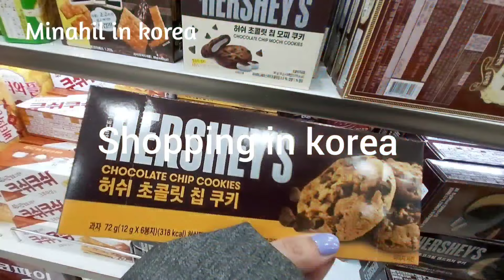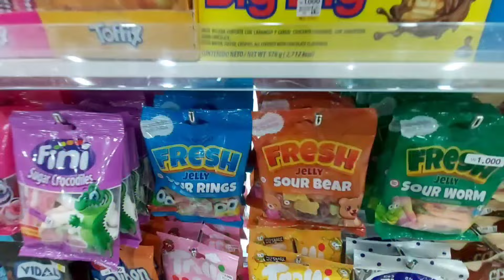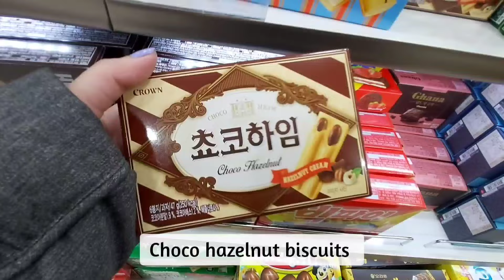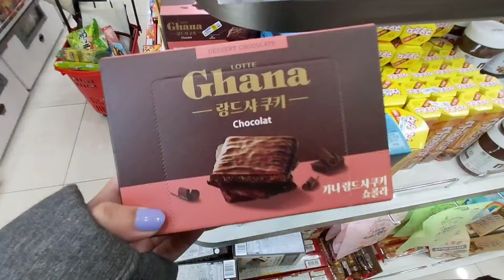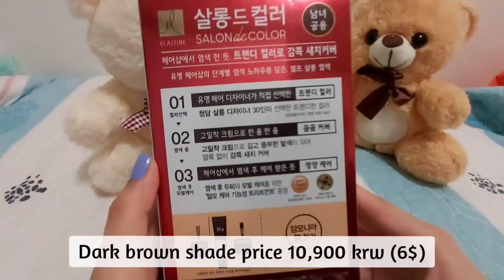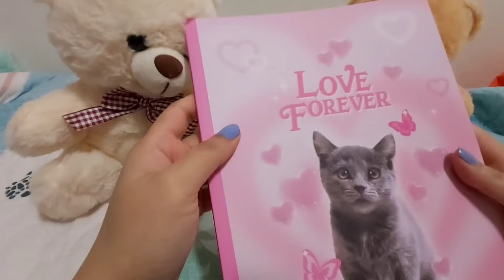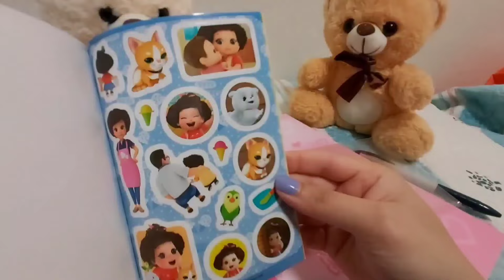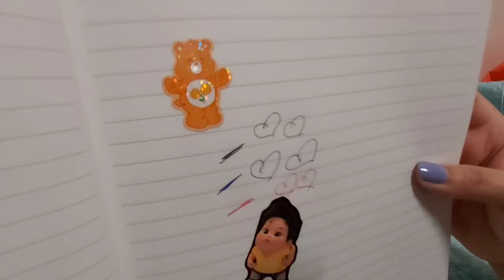shopping in korea 🇰🇷 vlog, $1 korean snacks & food haul 🛍 huge Daiso shopping haul 다이소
Korea vlogs
한국 간식
Life in korea
Daiso shopping
Shopping vlogs in korea
Daiso
한국에서 쇼핑하기
Daiso vlogs
서울 브이로그
Daiso korea
Seoul vlogs
다이소
korean snacks